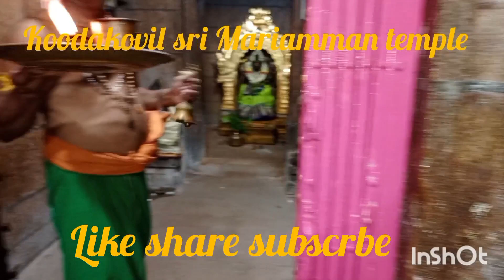December 1, 2023